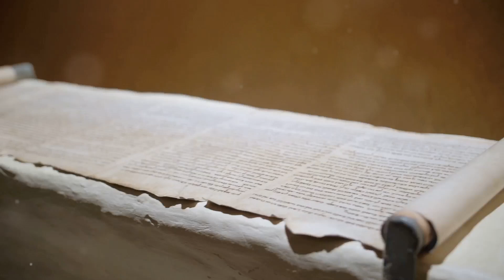Daniel & The Lion's Den: Jesus' Teacher states his opinion.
Step back in time with us as we delve into a unique hypnotherapy session revealing the true story behind Daniel and the Lion's Den through the eyes of Suddi, Jesus' teacher. Discover key insights as Suddi recounts how Daniel, a wise man and prophet, faced the lions due to his unwavering faith yet emerged unscathed. Was it divine intervention, an angel shutting the lions' mouths, or Daniel's unique ability to communicate with the animals? Uncover these revelations and more in this channeled Bible story.